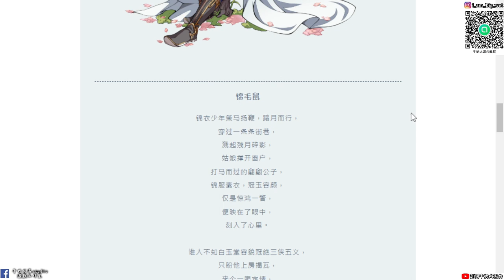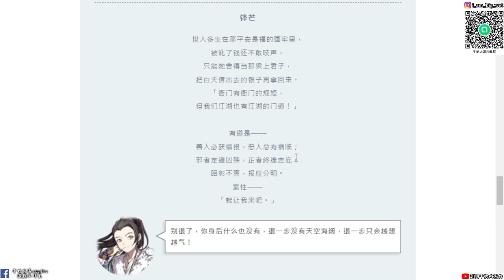【天地劫手遊X 三俠五義 】白玉堂 人物情報與技能演示|牛奶大濕台|陸服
2.如果有喜歡天地劫手遊的朋友，可以加入大濕的LINE社群
密碼:3345678